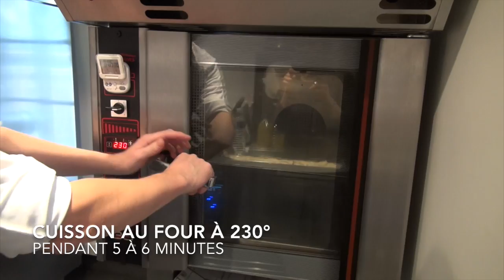Recette de la bûche de Noël par Pierre Hermé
Faites votre buche de noel maison avec la recette pas-a-pas de Pierre Hermé c'est facile! Cette bûche au chocolat au lait et fruit de la passion est un jeu d'enfant avec cette vidéo recette pas-à-pas. C'est la recette de la Bûche mogador simplifiée à la portée de tous !